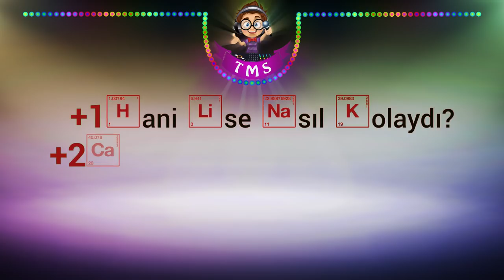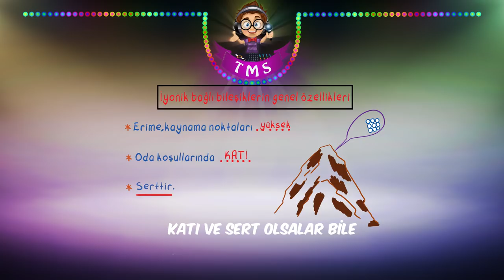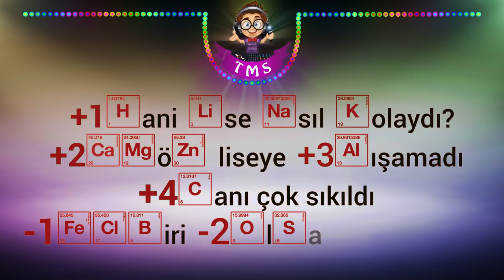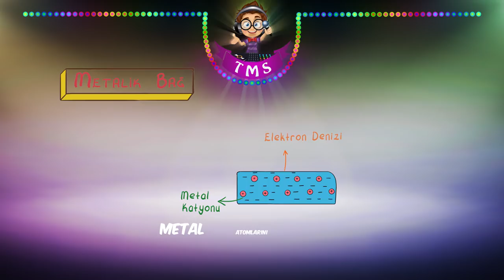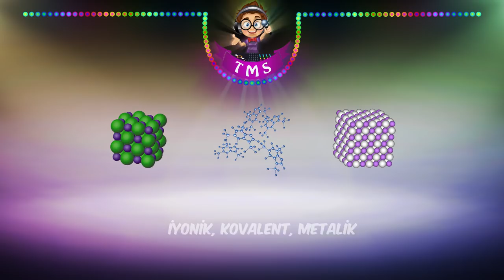Güçlü Etkileşimler Şarkısı 👨🏼‍🔬🎵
9.Sınıf kimya dersinin önemli konularından olan ''Güçlü Etkileşimleri'' bu şarkıyla akılda kalıcı hale getiriyoruz. sarkilarladers konu anlatımlarını kaçırmamak için,Takip Et

İyonik, kovalent, metalik
Bak bağlara giriverdik
Üzüm bulamadık ama
Bir sürü element öğrendik
+1 Hani Lise Nasıl Kolaydı?
+2 CaMgöZn liseye +3 Alışamadı
+4 Canı çok sıkıldı
-1 FeClBirI -2 OlSa -3 Patlardı

Potasyum artı on dokuz
Bir elektron veriyoruz
İki sekiz yine sekiz
Elektronları diziyoruz

Argon nötr on sekiz
Yine iki sekiz sekiz
Potasyum elektron verip
Argona olmuş ikiz

Metaller verince elektron
Ortaya çıkar katyon
Ametaller alır elektron
Oluştururlar anyon

Zıt yüklü iyonlar
Arasındaki bağlar
Elektron alışverişi
İşi karara bağlar

Lityum ve de Flor
İyonik birleşiyor
Lityum fazla elektronu
İhtiyacı olan Flor’a veriyor

Metal ametal birleşiyor
İyonik bağlar oluşuyor
Sodyumla klor tanışıyor
Kafalar biraz karışıyor

İyonik bileşikler
Kristal gibidirler
Molekül değildirler
Belli düzende dizilirler
Sarılır altı iyonla bir iyonu
İşte Sodyum klorür tuzu
Soframıza kadar gelir
Anyon katyon eşittir

Sezyum klorür tuzu
Bire sekiz sarılır iyonu
Kristal örgüdür özü
CsCl diye yazılır formülü

Erime kaynama noktaları yüksek
Elektiriği iletirler eritirsek
Katı ve sert olsalar bile
Tuz-buz ederiz darbe indirirsek

İyonik, kovalent, metalik
Bak bağlara giriverdik
Üzüm bulamadık ama
-1 FeClBirI -2 OlSa -3 Patlardı

Kovalent bağ çok yaşa
Elektronlar ortaklaşa
Rahat rahat takılırdık
Dublet oklet olmasa

Dünyanın dörtte üçü su
Suyun üçte biri oksijen
Kovalent bağ olmasa
Bağlanamazdı iki hidrojen

Oksijen çift bağlıdır
Sebebi elektron sayısıdır
Azotun üç bağı var
O da istisna sayılır

Kovalent bağ ayrılır ikiye
Apolar ve polar diye
İşsizliğin diğer adıdır
Hocam bu eziyet niye?

Sakin ol bakalım şampiyon
Yine şifremiz elektron
Çekim güçleri eşitse apolar
Elektronegatiflik farklıysa polar

Apolarda atomlar aynı
Polarların atomları farklı
İstisnalar var tabi ama
Şarkıda süremiz kısıtlı

Sıradaki bağ metalik
Elektron denizi değerlik
Metal atomlarını çevreler
İletir ısı ve elektrik

Elektron denizine girsek
Kaynama noktaları yüksek
Yüzeyleri parlak olur
Tel ya da levha üretsek

Yavaş yavaş sona geldik
Karşılaştırma yapalım dedik
Erime-kaynama noktasına göre
Kovalent küçük metalik küçük iyonik

İyonik kristaldir, suda iletken
Kovalent molekülü değil iletken
Metalik parlak, katı iletken
Bir gevşeme oldu şarkı biterken

İyonik, kovalent, metalik
Bak bağlara giriverdik
Üzüm bulamadık ama
-1 FeClBirI -2 OlSa -3 Patlardı

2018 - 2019 Güncel Müfredat ücretsiz konu anlatımları için 9.Sınıf Matematik 9.Sınıf Biyoloji 9.Sınıf Coğrafya 9.Sınıf Fizik 9. Sınıf Kimya 9.Sınıf Tarih 9.Sınıf Türk Dili ve Edebiyatı 9.Sınıf İngilizce